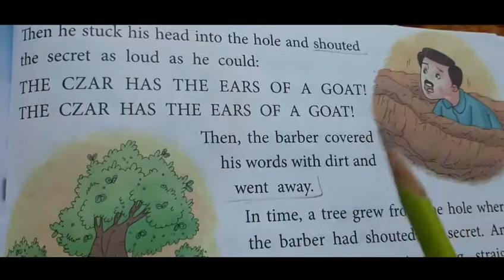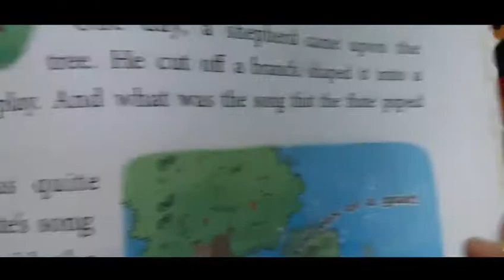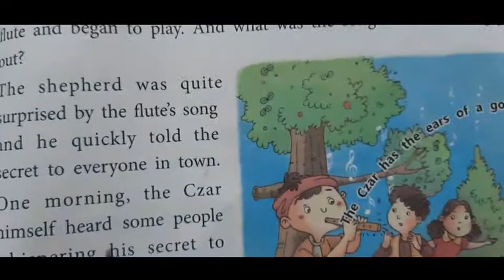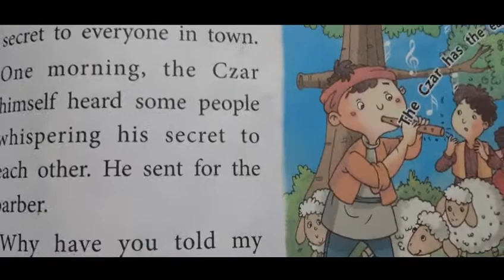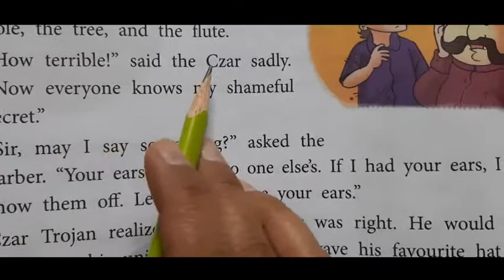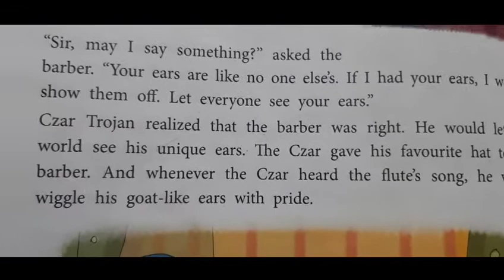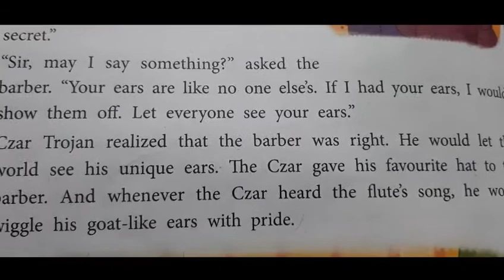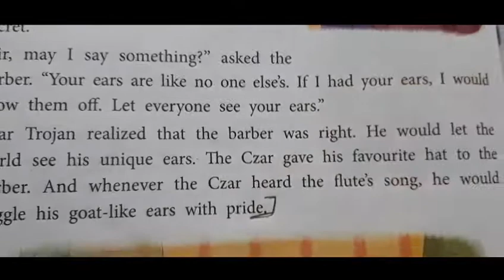English reader Class 2 Chapter 11 -final part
Chapter 11 The Czar's Secret - final part